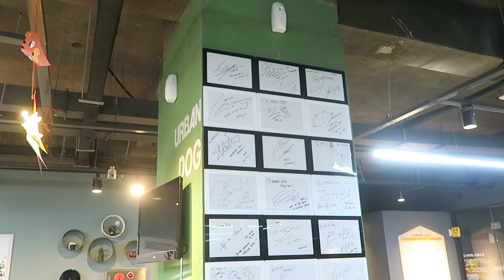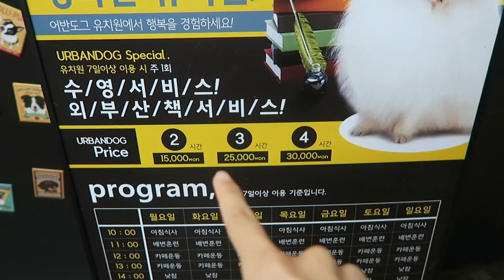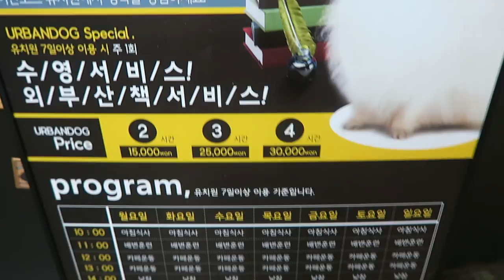GAMJA DIARY Ep 3 : LUXURY POOL FOR DOGS (5 STAR)